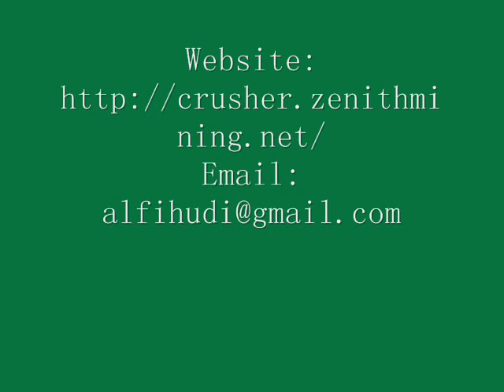Track Mounted Mobile Crushing Plant in Thailand